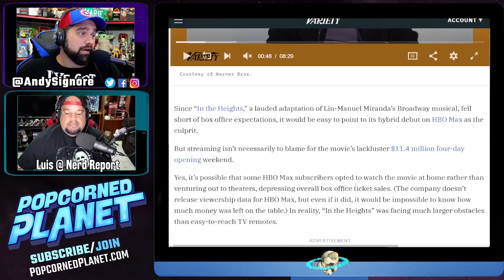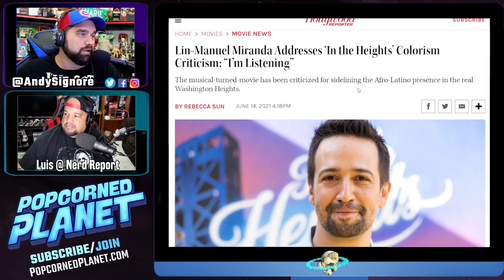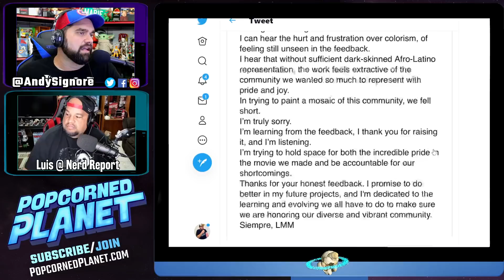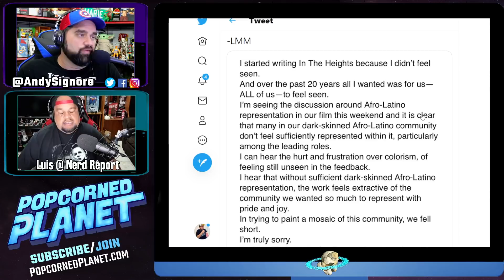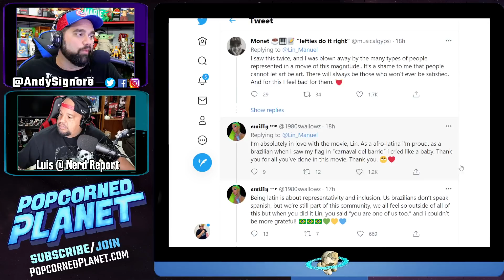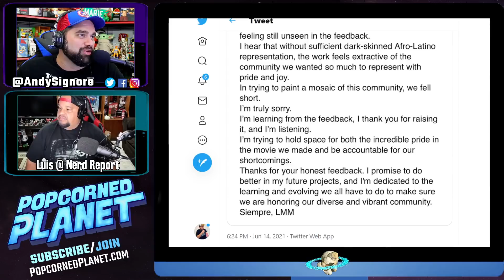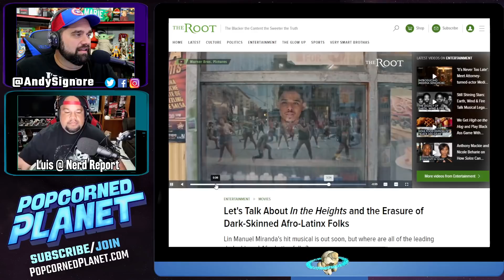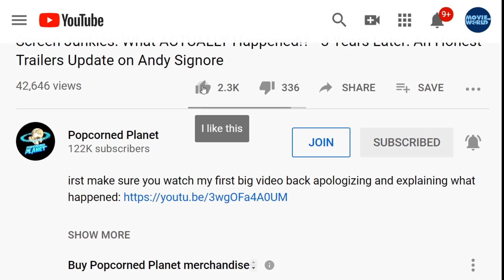Not Woke Enough?! YIKES - Lin-Manuel Miranda Bows To Latinx Mob over In The Heights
Not Diverse Enough?! Lin-Manuel Miranda Apologizes For In The Heights Colorism!? I guess "Go Woke Go Broke" has some accuracy.